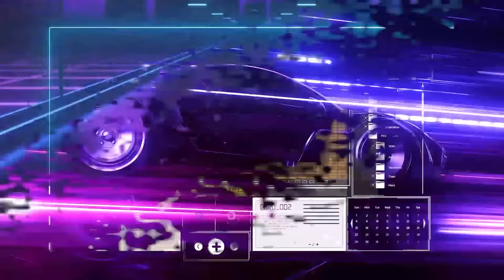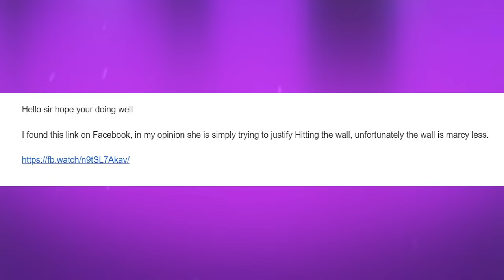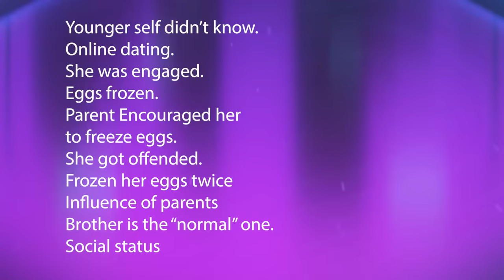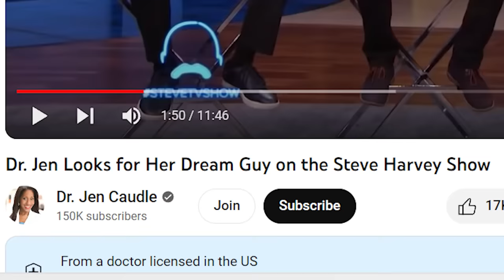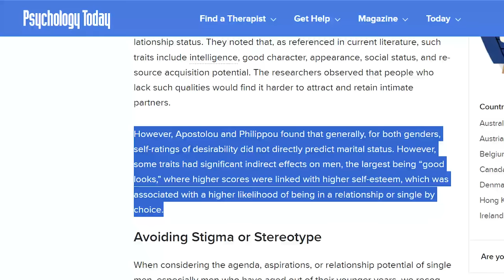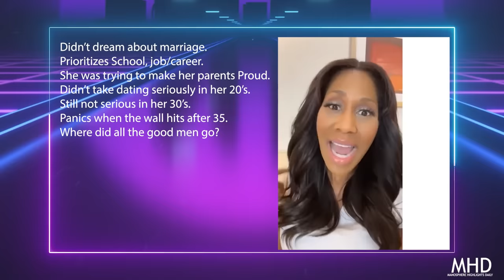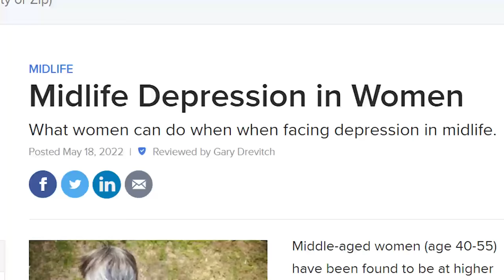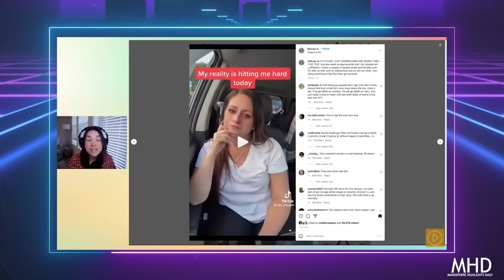40+ Year Old LEFTOVER Dr Jen Caudle Exposes How She Became LEFTOVERS & How Women Keep Women Single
Dr. Jen Caudle is a 40-plus-year-old career woman who is a millionaire and can't find her husband. She provides great insight into how modern women remain single and why they can't keep a high value man. Modern Dating is confusing for men and women.